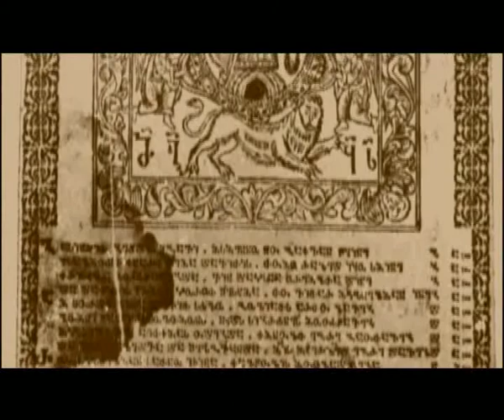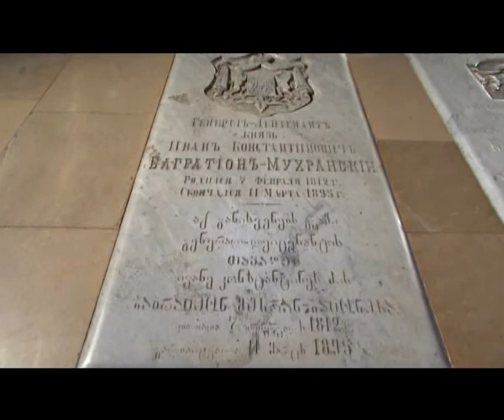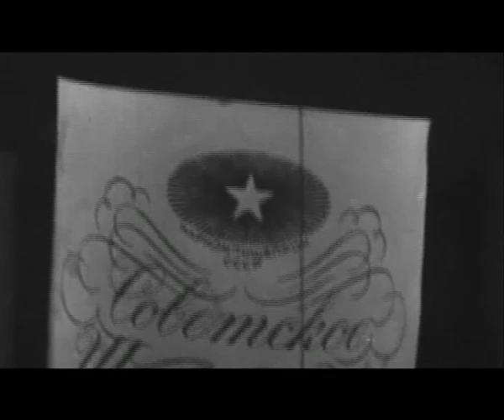Bagrationi 1882 - Part 1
Georgian sparkling wine making company